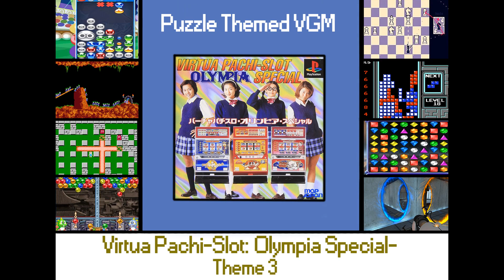Puzzle Themed VGM 6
This cover is silly of a slot game xp
Happy and cute music for GAMBLING~~ xD
The title is not theme, It's in game track 3 oops. I believe its selection music